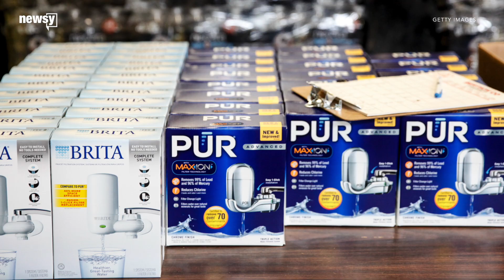Newark to speed up lead pipe replacement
Newark will take out a $120 million loan to expedite the replacement of 18,000 lead service lines.